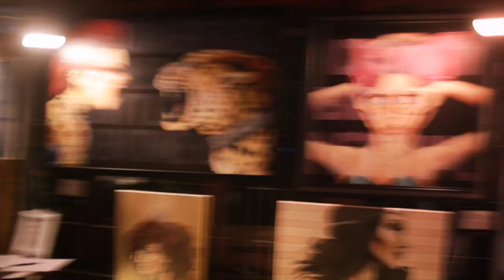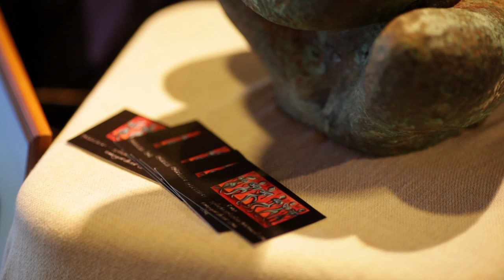EMA at RAW:Byron Bay presents AWAKENING 19/02/14